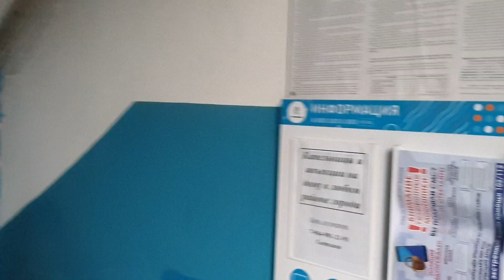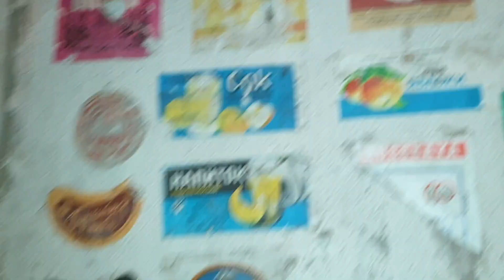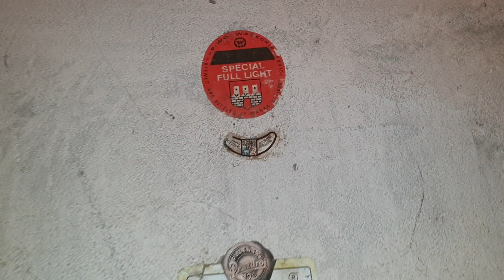Обычный подвал #507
Пользуясь случаем, спустился с камерой в подвал трёхэтажного дома.
Встретил домашнего кота.

Я всегда с собой беру видеокамеру.
I always take a video camera with me .

Канал YouTube использую как облачное хранилище видео бытия.
Барсику на сосиски, или мне на топливо, или на развитие канала  оставлю номер  карты "Сбербанк"
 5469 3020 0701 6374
Алексей Валерьевич